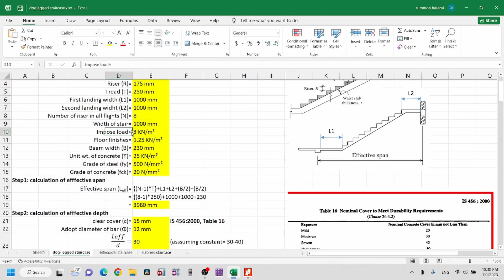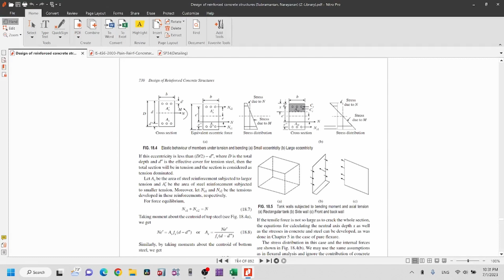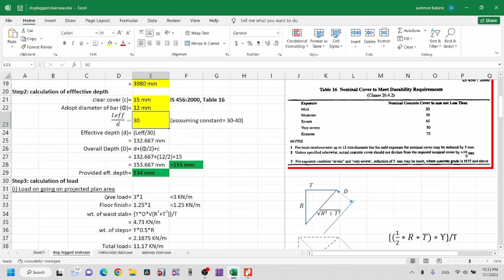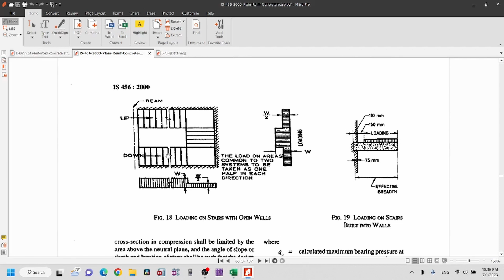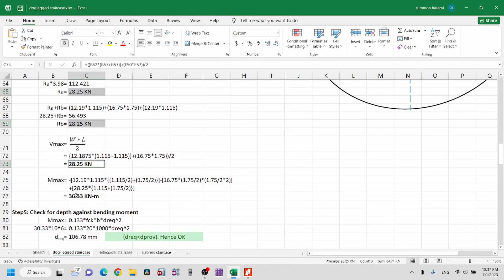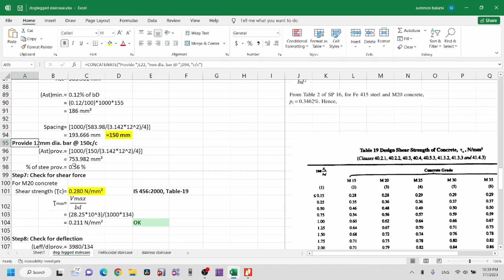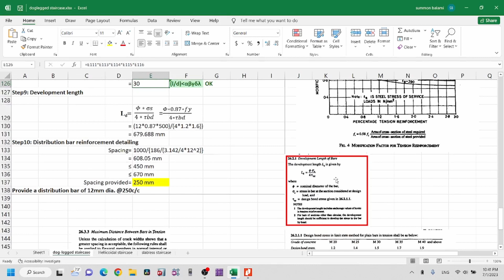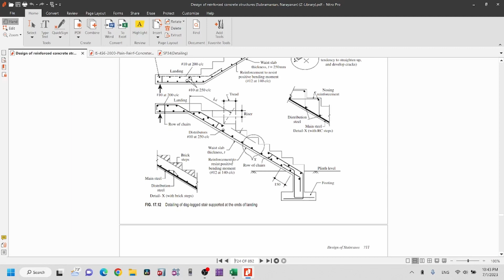Dog-legged staircase design as per IS 456:2000. Download Excel sheet for FREE !!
Learn faster with Civil Engineering Tips: NEPAL
Link to download design sheet:

Two way slab design:

Two way slab design in excel sheet and its reinforcement detailing